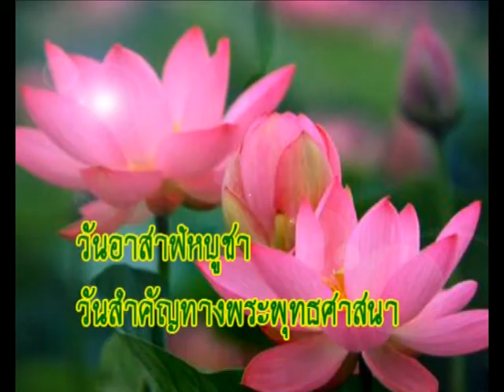เพลง-วันอาสาฬหบูชา2553 Arsalahabucha Day | ฟรีกราฟิก วันสำคัญ Free Graphic Important day CSJOY.COM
ผังวันอาสาฬหบูชา2553 Arsalahabucha Day | ฟรีกราฟิก วันสำคัญ Free Graphic Important day CSJOY.COM